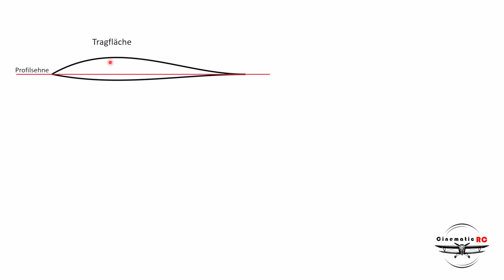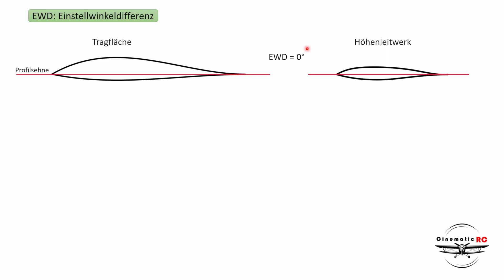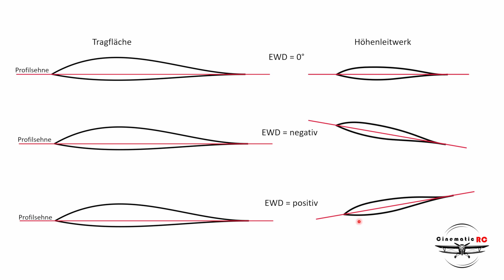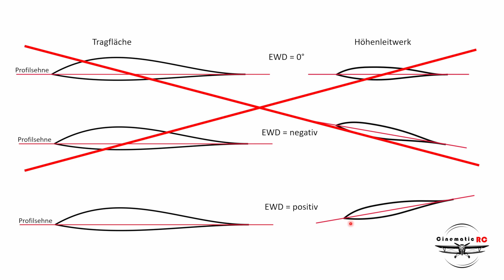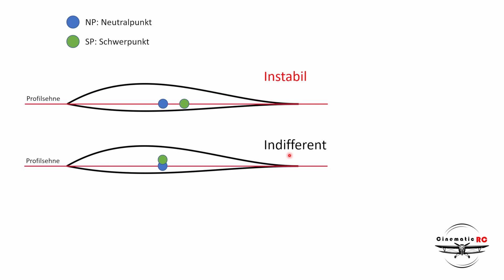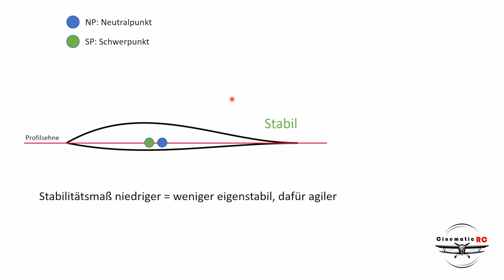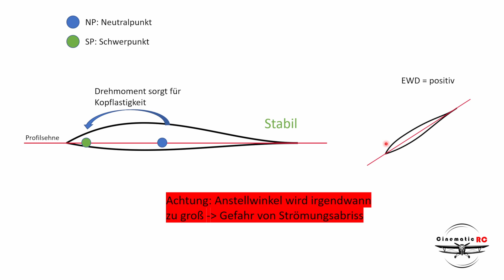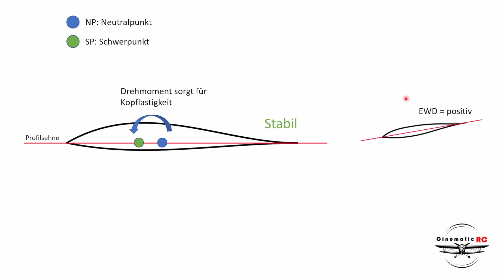EWD & Schwerpunkt - Wie hängt das zusammen? Die Grundlagen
In diesem Video möchte ich euch erklären, was es mit der EWD, also der Einstellwinkeldifferenz, auf sich hat und wie sie untrennbar mit dem Schwerpunkt zusammenhängt. In diesem Zusammenhang ist auch ein Blick auf den Neutralpunkt unabdingbar.